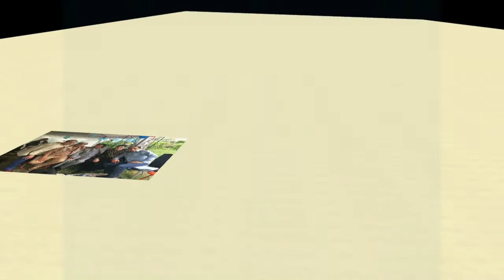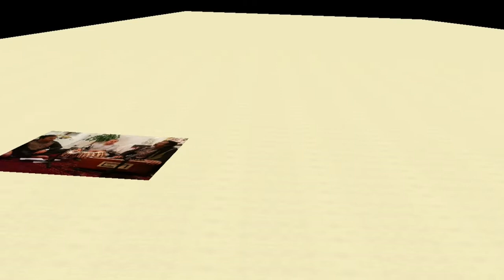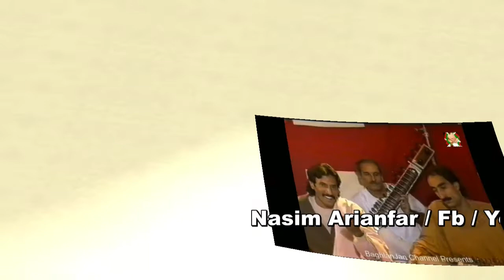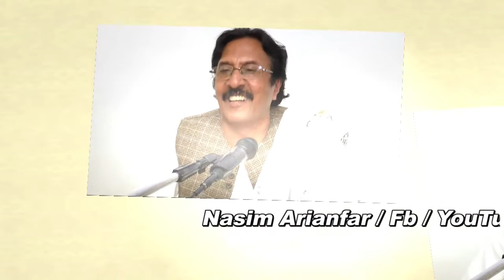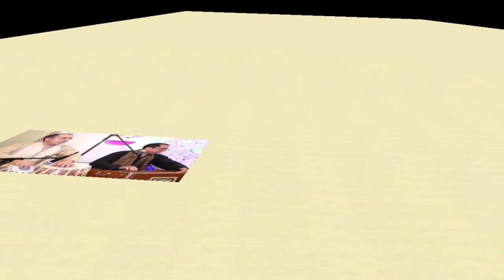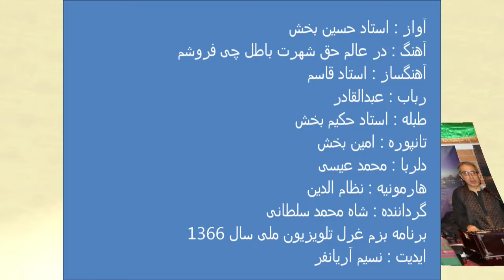Ustad Hussain Bakhsh Dar alam e haq shohrat استاد حسین بخش - در عالم حق شهرت باطل چی فروشم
برنامه بزم غرل تلویزیون ملی سال 1366 ، در این برنامه استاد رحیم بخش ، استاد موسی قاسمی ، حسن شیدایی نیز تشریف دارند. در اینجا آهنگی را خدمت تان پیشکش میدارم به صدای استاد حسین بخش ، بشنوید که استاد در آن زمان چی عالی اجرا کرده بود
آواز : استاد حسین بخش
آهنگ : در عالم حق شهرت باطل چی فروشم
آهنگساز : استاد قاسم
راگ : پیلو
رباب : عبدالقادر
طبله : استاد حکیم بخش
تانپوره : امین بخش
دلربا : محمد عیسی
هارمونیه : نظام الدین
شاعر : بیدل
گرداننده : شاه محمد سلطانی
برنامه بزم غرل تلویزیون ملی سال 1366
ایدیت : نسیم آریانفر